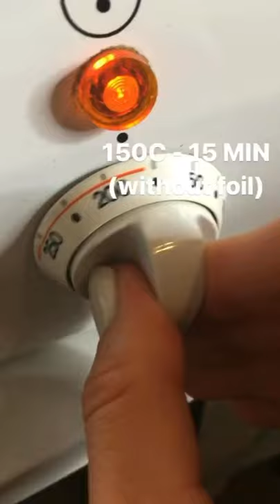OVEN ROASTED VEGETABLES | gluten free whole food plant based recipe how to roast vegetables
//In this video I'm sharing my favorite oven roasted vegetables gluten free whole food plant based recipe! It is super easy to make and very delicious :) You will need only one hour for this. It is a cheap lazy vegan recipe which is also low carb and under 100 calories. We all need to eat high fiber foods such as vegetables everyday on a healthy diet and eating them baked will definitely make it easier for you to get your 5-a-day! Watch this video and learn how to roast vegetables at home in an easy and delicious way :)

M O R E   R E C I P E S   Y O U   W I L L   L I K E:

//If you liked this video, make sure to give me thumbs up for creating it!

My camera
Camera lens